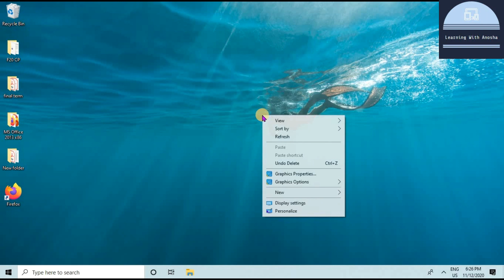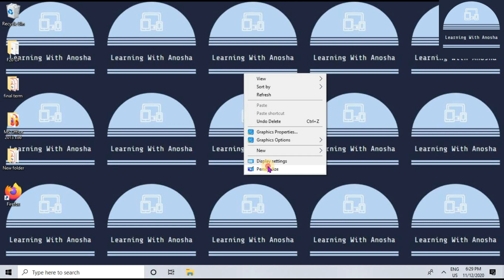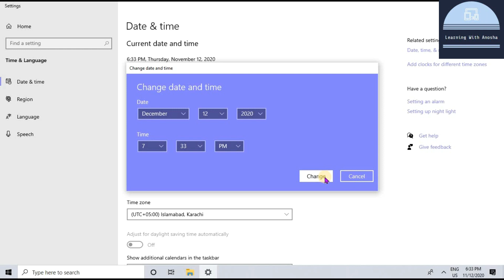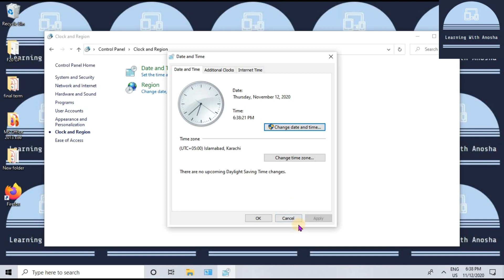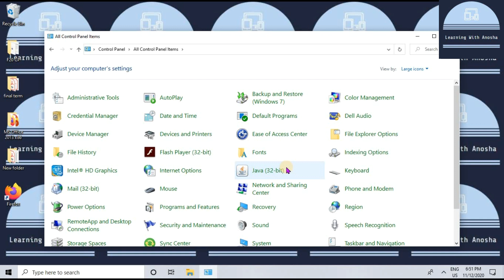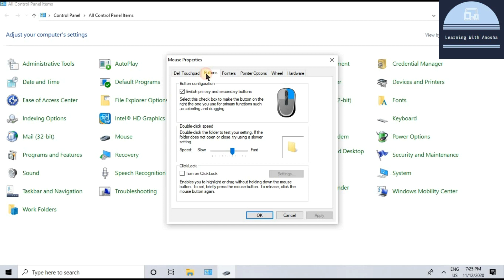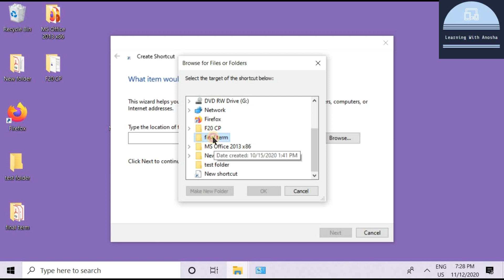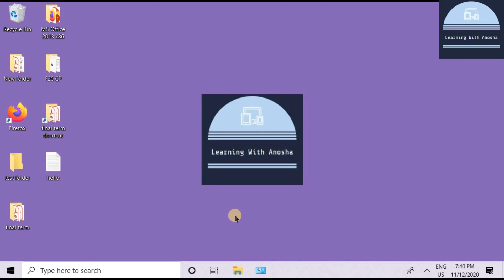Operating System Practical Part 1 | BA BSc Part 2 Computer Practicals Video No 8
This Video series is created For Punjab university BA BSc Part 2 Students to help them prepare their Computer Practicals

How to Install Microsoft Access | BA BSc Part 2 Computer Practicals Step by Step Guide  Video 1

How to Create Database and Table in MS Access |PU BA BSc Part 2 Computer Practicals Guide Video 2

Insert &  Delete Record | Add Column in a Table PU BA BSc Part 2 Computer Practical Guide Video No 3

How to Create Forms in MS Access PU BA BSc Part 2 Computer Practical Guide Video No 4

How to create Query in MS Access PU BA BSc Part 2 Computer Practical Guide Video No 5

PU BA BSc Part 2 Computer Practical Past paper 2018 Complete Solution with Written Procedure Video 6

Relationship Between Tables in MS Access, Lookup wizard datatype & Forms with Two Buttons BA BSc Part 2 Computer Practicals Video No 7

How to Write Query in MS Access | BA BSc Part 2 Computer Practicals Video No 10